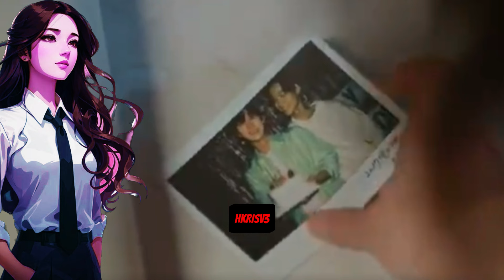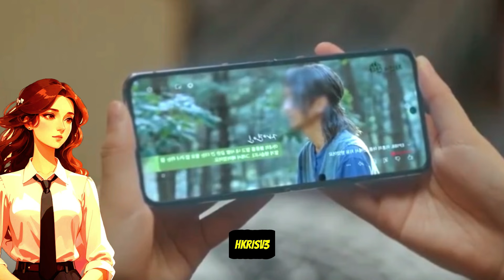Full alur cerita | CARA GADIS CANTIK INI MENANGKAP PEMBOHONG‼️kdrama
Rangkum Alur cerita lengkap drama korea  My Lovely Liar ini bercerita tentang seorang pemuda yang dituduh menghilangkan nyawa kekasihnya.
Sementara itu ada seorang gadis yang bisa mendeteksi kebohongan seseorang, banyak kejadian antara mereka berdua yang bikin deg degan.
Drama ini dibintangi oleh Kim so hyun dan Hwang min hyun.